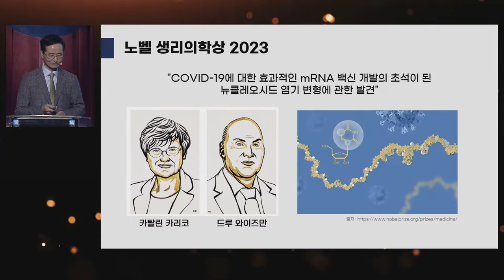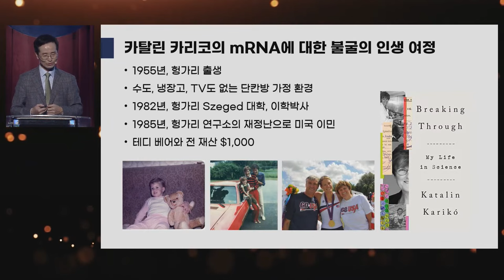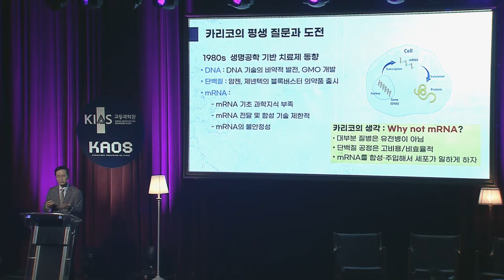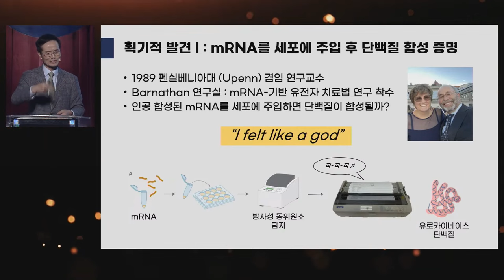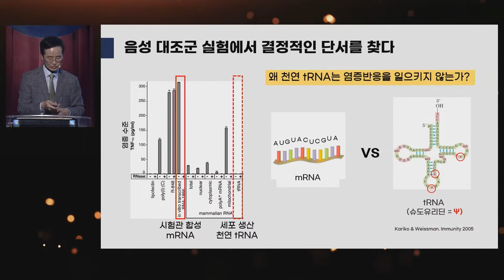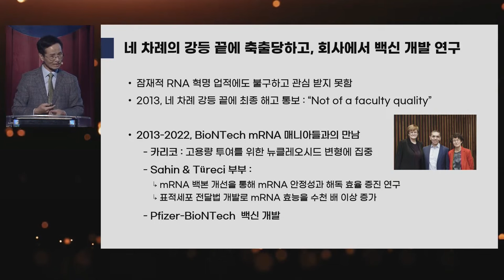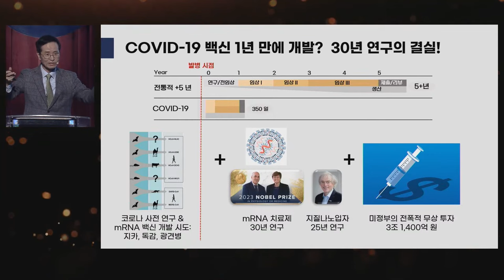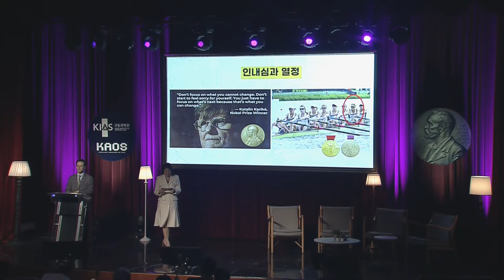[강연] mRNA, 차세대 건강 혁명의 주역_by 안광석 | 고등과학원&카오스재단 '2023 노벨상 해설강연'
강연 전체 보러가기

[[ 고등과학원 & 카오스재단 2023 노벨상 해설강연 ]]

◽ Session1. 노벨 생리의학상 해설강연
mRNA, 차세대 건강 혁명의 주역
안광석 교수ㅣ서울대 생명과학부

인류의 역사는 우리와 미생물 사이의 끊임없는 싸움이며,
대부분 우리는 패자 편에 서 있었다. 19세기 제너와 파스퇴르의
혁신적인 연구 덕분에 비로소 인류는 미생물과의 싸움에 맞설 수 있는
무기인 백신을 갖게 되었다.
본 강연에서는 mRNA에 대한 우리의 이해를 근본적으로 바꾸고,
광속으로 코로나19 mRNA 백신 개발을 가능하게 한
2023 노벨 생리의학상 업적을 이야기하고자 한다.
또한 향후 광범위한 난치병 치료에 mRNA가 어떻게
적용될 수 있는지 조망해 본다.

◆모더레이터 : 유재원 연구원ㅣ고등과학원 양자우주연구센터